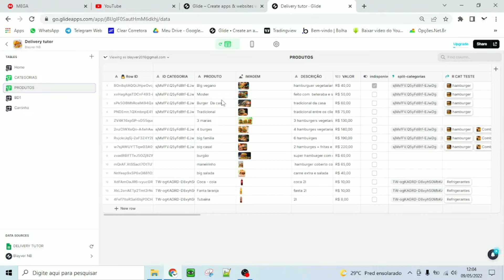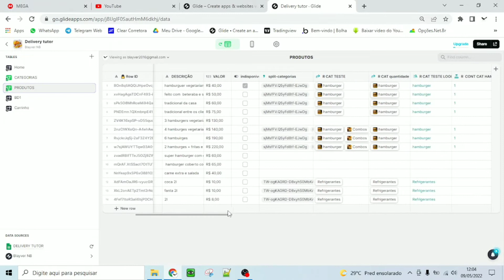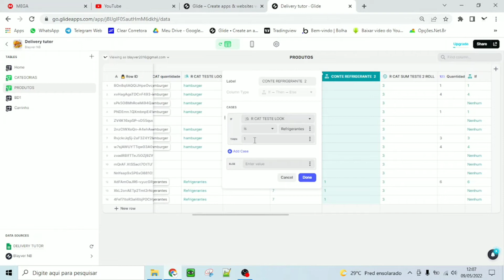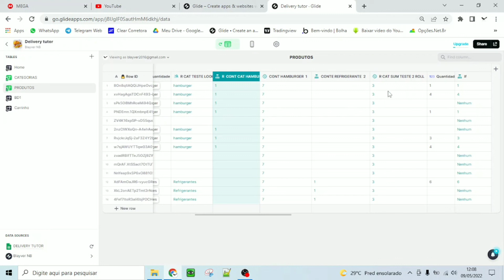Como contar produtos em categorias glide